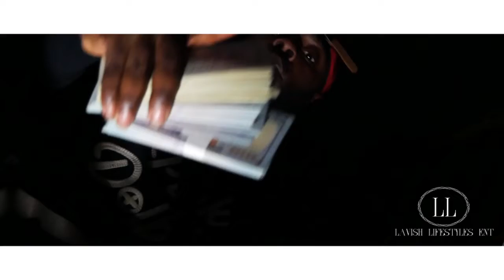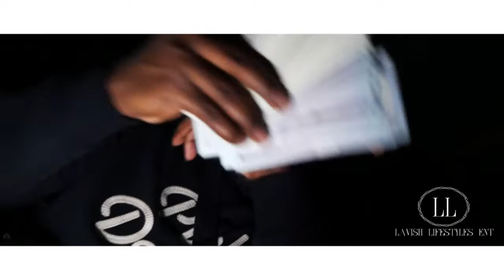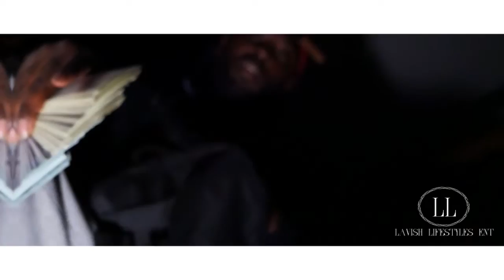K Tokyo DENVER No hooks freestyle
Hot new music video from an artist out the midwest. making waves .